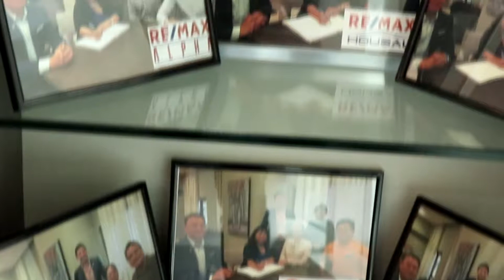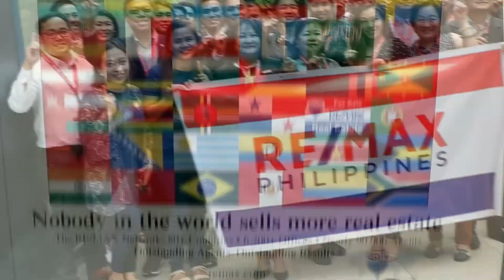REMAX PH Short AVP